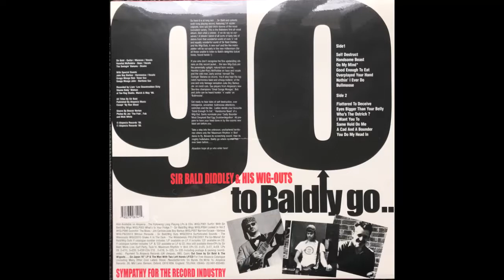Bullmoose - Sir Bald Diddley & His Wig Outs